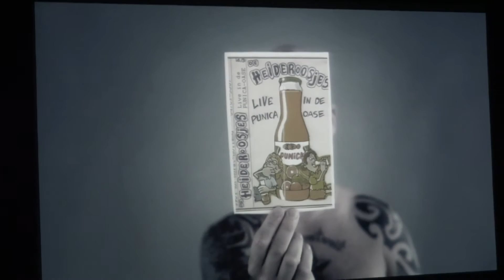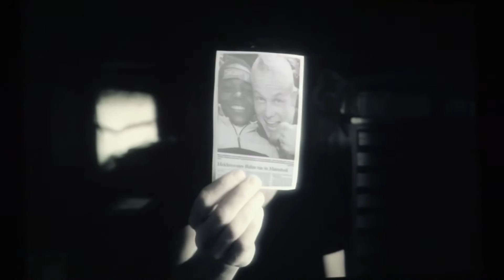De Heideroosjes - Intro / Tot Hier! / Break The Public Peace / Schizo / Lekker Belangrijk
Live @ Ancienne Belgique 28 september 2012